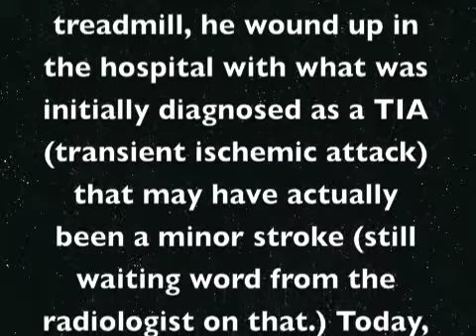The Dreadmill of DOOM.mov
Are you man enough?